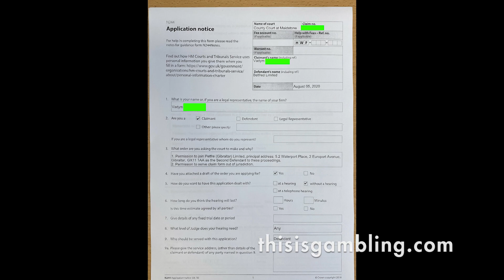Betfred stole 16'000 pounds from me - this is Real Story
Updates on the Case against Befred will follow.